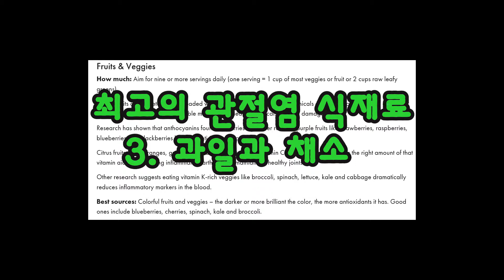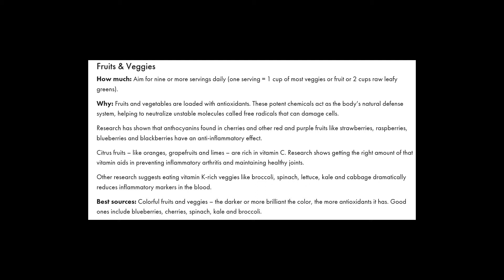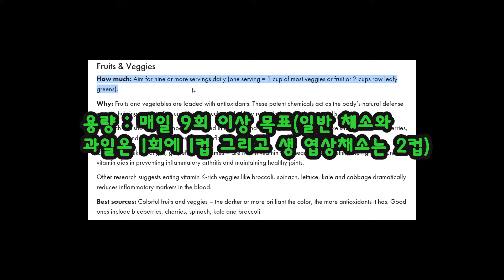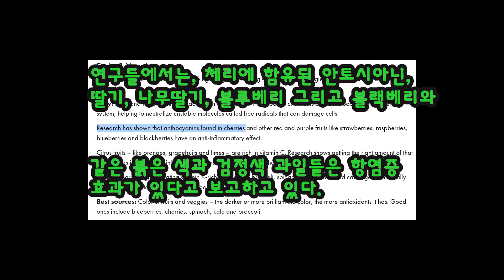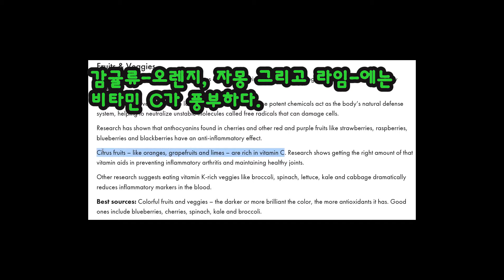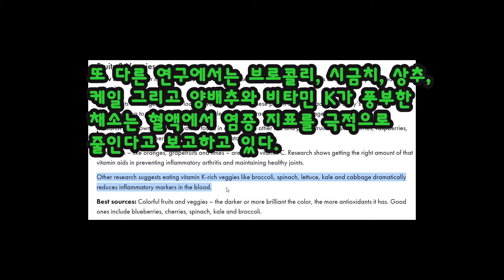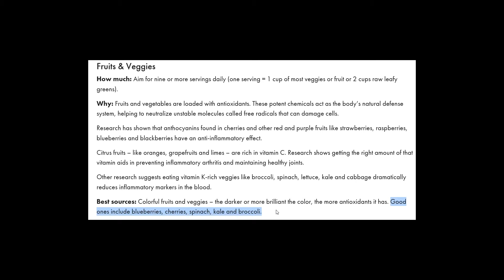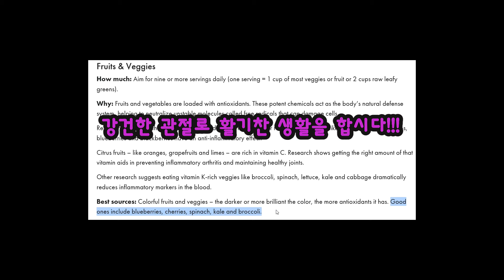최고의 관절염 식재료 3 과일과 채소. The ultimate arthritis diets 3. fruits and veggies.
과학으로 풀어낸 "최고의 관절염 식재료 3 과일과 채소".
"The ultimate arthritis diets 3. fruits and veggies", explained by the science.